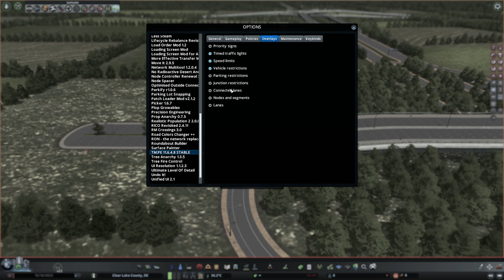a junction ready for plots – a slow cities: skylines let's play: clear lake county (№2)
We play one of my favourite city builders, and one of my favourite games of all time: Cities: Skylines.

We begin a new city on another of my favourite maps: Clear Lake.

cities: skylines,cities skylines,cities skylines ps4,cities skylines tips,cities skylines casino,cities skylines tutorial,cities skylines xbox one,cities skylines beginner,cities skylines beginners,cities skylines after dark,how to play cities skylines,cities skylines beginner tips,cities skylines driving range,cities skylines beginners guide,cities skylines beginner layout,cities skylines how to start a city,cities skylines beginners guide 2021 These videos may use any and all music as background from any of the following: The Sims Bustin Out, The OST for Celeste (By Lena Raine) and the OST for Valheim.